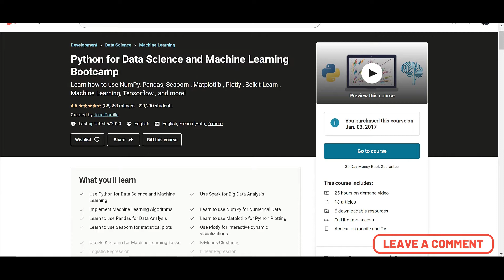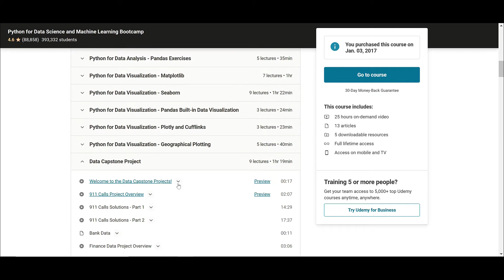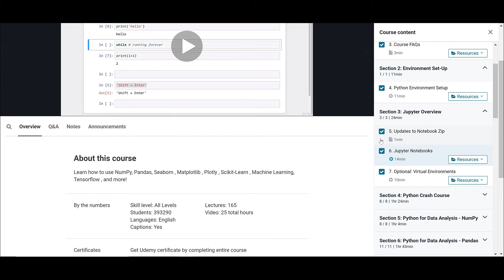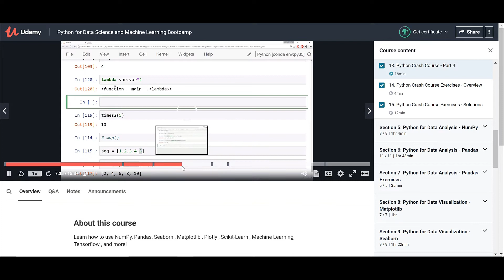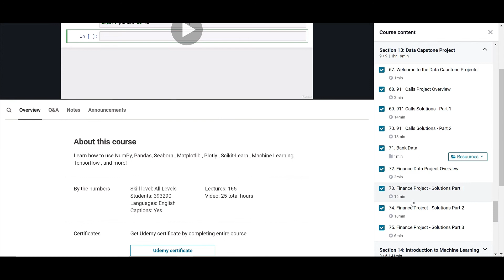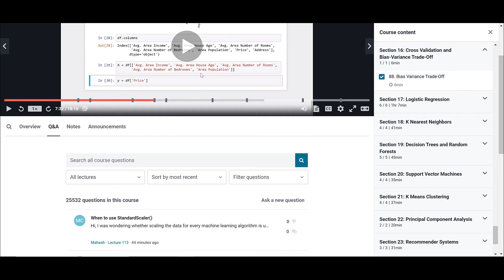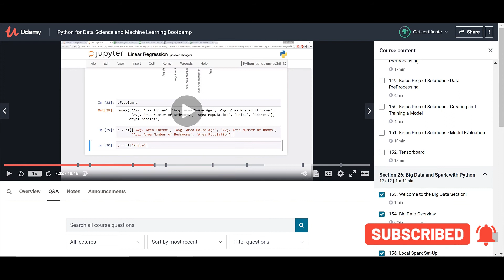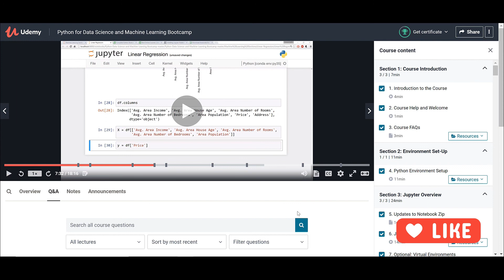🎥Udemy -Data Science and Machine Learning in Python Review[English]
💻 Review of Data Science and Machine Learning in Python Review
Hello Everyone! ✋
In this video, I will be reviewing the Data Data Science and Machine Learning in Python by Jose Portilla Course from Udemy
✨✨✨✨ YOU CAN ENROLL IN THE COURSE FROM HERE ✨✨✨✨

Best UDEMY Courses to Learn Data Science
1-Udemy -Machine Learning from A to Z By Kriil
2-Udemy -Data Science and Machine Learning in R by Jose Portilla
3-Udemy -Data Science and Machine Learning in Python by Jose Portilla
4-Udemy-Complete Machine Learning and Data Science: Zero to Mastery-Andrei Neagoie
5- Udemy-The Data Science Course 2020: Complete Data Science Bootcamp (365 Careers)

Themisblog
🤙(Arabic) Telegram:

🛒كوبونات خصم
ملاحظة مهمة :لكي تعمل الخصومات يجب عليك ان تستخدم اللاب توب وليس الجوال
1- كوبون ايهيرب💊:
Use this Code : KCZ591
2- كوبون هنجرستيشن🍔🍟:
3- كوبون Fashion.sa :
Use this Code: D169
4- كوبون Tatayab.com:
Use this Code: ADM20
5- كوبون ميتروبرازيل:
Use this Code: ADM6
6- كوبون علي اكسبريس:
Use this Code: 21ACC15
7- كوبون Bloomingdales :
Use this Code: ADM56
8- Bath and Body Works
Code: acNTT
10-OUNASS
Code: APP10
11- Mothercare
Code: ACONLINE
17- ADIDAS
Code: ACONLINE
18- TOMMY HILFIGER
Code: ACONLINE
19- FACES
Code: FACES10
20- WEST ELM
Code: CA01
21- My Protein.com